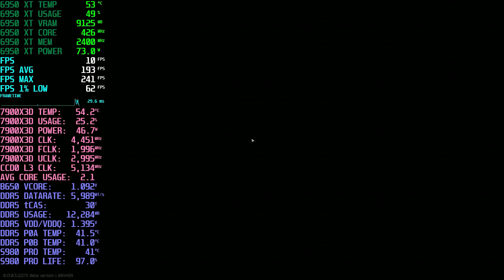EFT \\ How Much GPU Do You Really Need For 1440? // 7900X3D + 6950XT // 1440 Native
I think the AMD Radeon RX 6900/6950XT is the best value and best option for elite gaming performance in 1440. It can be found around the same price as a 3080 and it will outperform Nvidia's price equivalent by a great deal in EFT. I recently showed a 3080 with the 7950X3D here for comparison

CCD0 ON, CCD1 OFF, simulated 7600X3D if it existed. CPU setting stock. 32GB (2x16GB) SK Hynix A Die "Greenies" running at 6000 CL30 on a Gigabyte B650M DS3H. 240mm AIO in push-pull config. SAM is enabled. Everything is being displayed on a Samsung Odyssey G7 32" 2K 1440p 240Hz 1000R panel. Single PC recording through AMD Radeon ReLive, up to 10% frame loss. Detailed setup and configuration info below. Enjoy.

1440 QHD, 2560x1440 Native, VSync ON, pyurologie Preset, Textures high, Shadows low, LOD 2.5, Visibility 2000, TAA High, HBAO max performance, SSR low, Anisotropic Filtering on, Sharpness +0.1, PostFX OFF, Binaural audio OFF

VIDEO CONTENTS
00:00 Intro
00:05 Showing graphics settings
00:17 EFT \\ How Much GPU Do You Really Need For 1440? // 7900X3D + 6950XT // 1440 Native
06:49 Showing stash after raid

CPU: AMD Ryzen 9 7900X3D Zen 4 AM5
GPU: PowerColor AMD Radeon RX 6950 XT Red Devil Triple Fan OC 16GB
MOTHERBOARD: Gigabyte B650M DS3H Rev 1.0
RAM: 32GB SK Hynix A Die "Greenies" (2x16GB)
STORAGE: Samsung 980 Pro 1TB
PSU: Gigabyte GP-P750GM Gold 750W
COOLER: ID-Cooling Iceflow 240 Push-Pull
CASE: Aluminum extrusion custom test bench
MONITOR: Samsung Odyssey G7 32" 2K 1440p 240Hz 1000R
MOUSE: Logitech G Pro x Superlight White + Corepad Skatez Pro 210
KEYBOARD: Logitech MX Keys

BIOS
- Version: F5b
- Checksum : 57FF
- Update AMD AGESA 1.0.0.5 C
CPU
- CCD0 ON, CCD1 OFF
OS
- Driver Version: 23.3.1
RADEON RELIVE SETTINGS
- Recording Resolution: 2560x1440